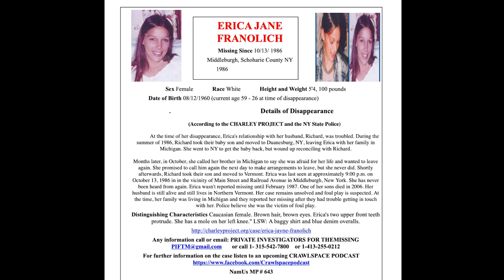Missing Erica Franolich (1 of 2)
In this episode Tim Pilleri and Lance Reenstierna chat with private investigators Greg Overacker and Lou Barry about the disappearance of Erica Jayne Franolich from Middleburgh, New York in October of 1986. This is part one. Part two airs tomorrow.

to connect your existing Amazon account to donate to PI's For the Missing.

Five bucks a month gets you access to new content every week.